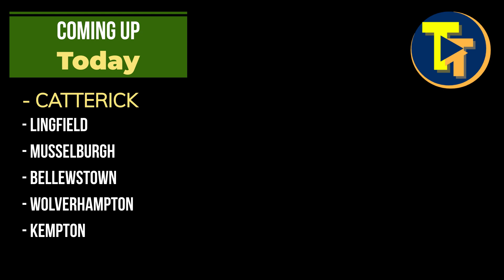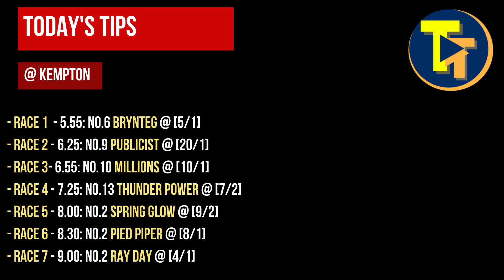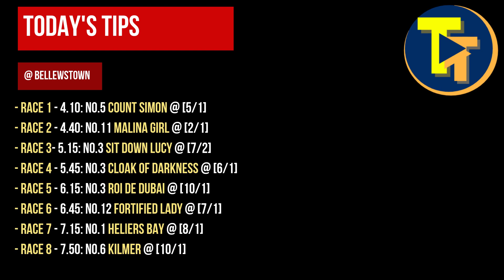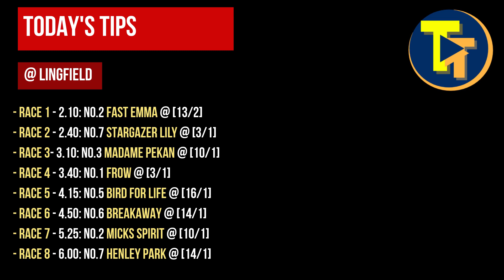🏇 Horse Racing Tips For Today - 25th August 2021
Go Racing in Yorkshire, York Ebor meeting,  Glorious Goodwood, the Galway Festival, cheltenham festival, horse racing tips, daily free tips, sports betting tips, uk horse racing.